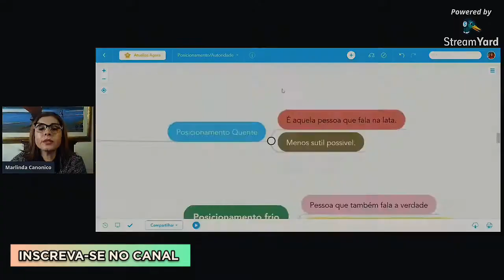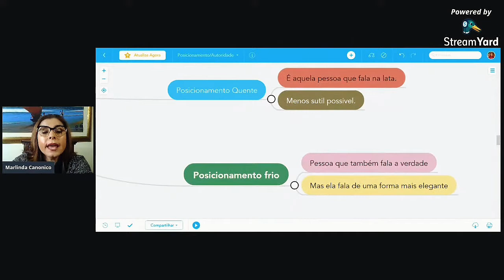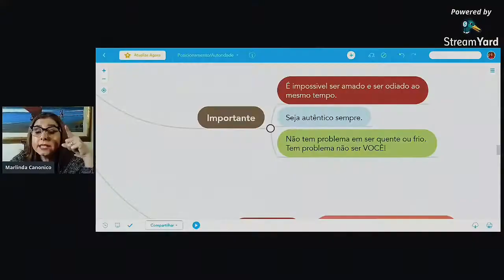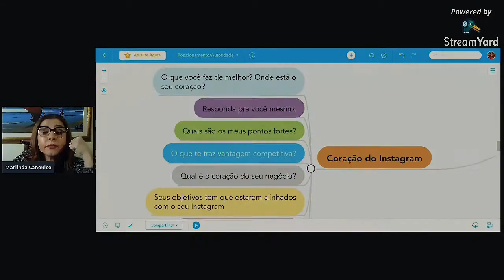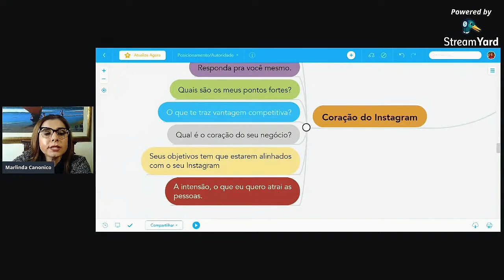COMO SE POSICIONAR COM AUTORIDADE NO INSTAGRAM, MARLINDA CANONICO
Aulão da Semana, deixei um pedacinho dessa aula aqui pra você. O aulão acontece toda quarta-feira as 18 horas do horário de Brasília. Não perca essa oportunidade de aprender a dar os primeiros passos no Instagram. 3 Tipos de conta no Instagram. Vamos aprender sobre conta privada, conta comercial e conta criador de conteúdo. Quais são as funções de cada uma.

Se você gostou da um like e compatilha o video seus amigos

⭐️💛💛💛Assista Também💛💛💛⭐️